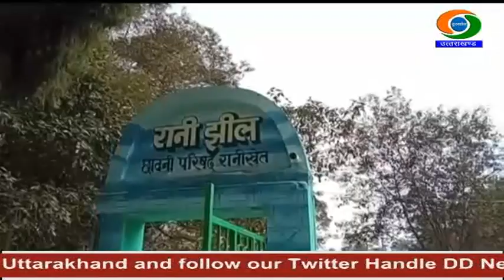प्रदेश में नये साल के जश्न की तैयारियां जोरों पर...